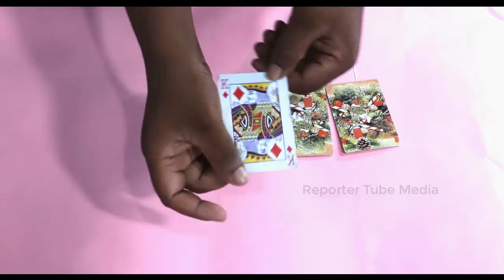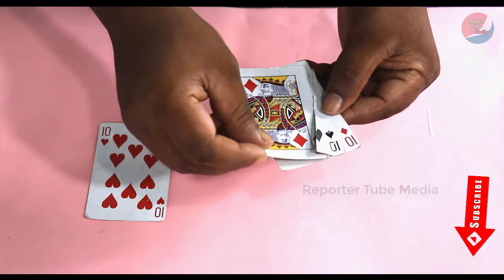⇨তাস দিয়ে ম্যাজিক দেখুন ও শিখুন - Magic Tips And Tutorials ➤ Reporter Tube Media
➤➤তাস দিয়ে ম্যাজিক দেখুন ও শিখুন - Magic Tips And Tutorials l

This Music = Copy And Paste